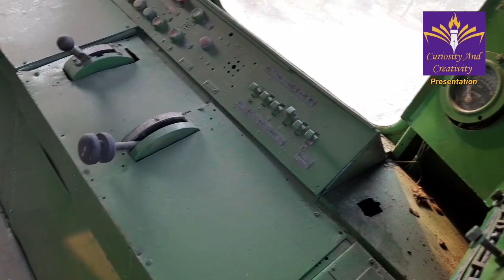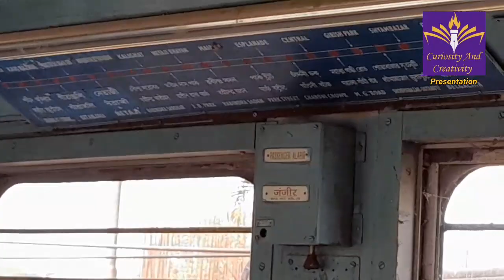First Metro Rake of India : ICF 1984 Metro Rake